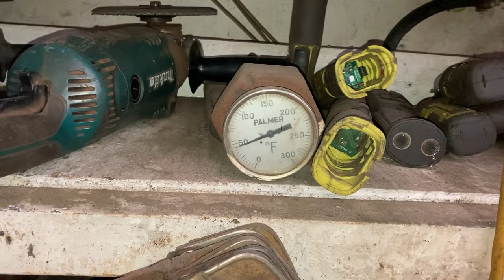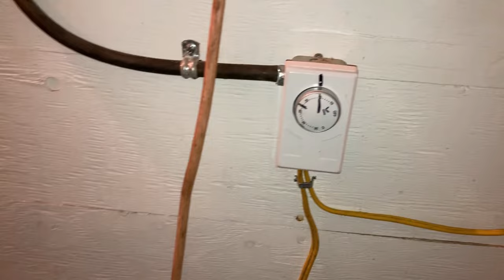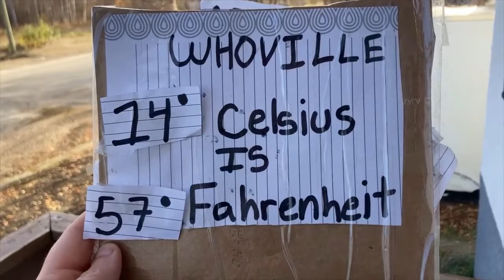Bottle Hunting with The Staff While I did More Wiring Oct 15 2023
a relaxing sunday with upgrading the electrical wiring for the heaters in the loader shed while the staff went bottle hunting.  thansk

this is a daily updated channel from the Kingdom in Northern Manitoba Canada where every day is a struggle to survive in the new world we now live in. the life style of recycling and living with no money is what the Kingdom has been all about for the last 27 years. we have been doing it long before it became a cool lifestyle. Postal Address King of Obsolete, Box 372, Lynn Lake Manitoba, r0b 0w0, Canada  thansk